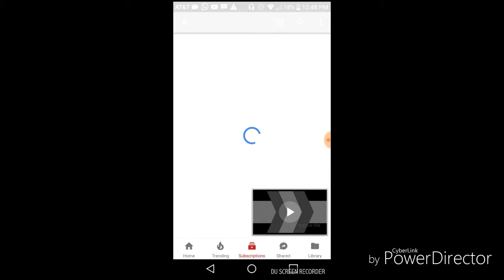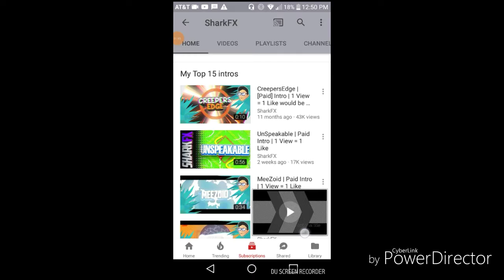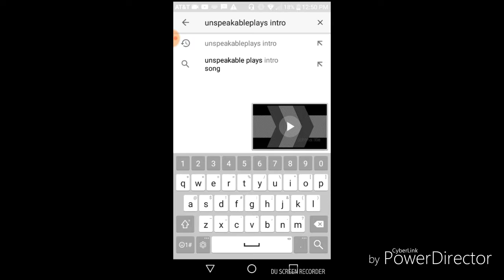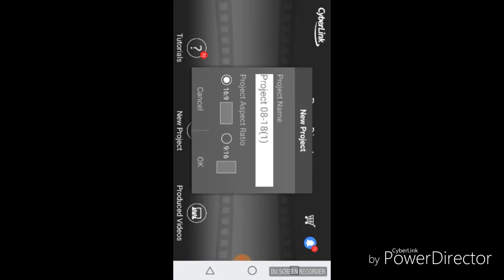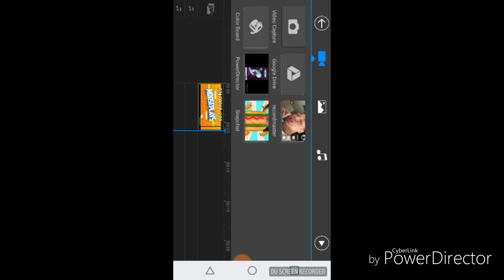How to make your own intro😱😱😱😱😱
Wattttt